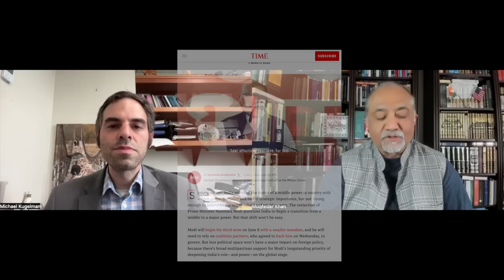In Modi 3.0 India will go From Middle Power to Great Power | A Khanversation with Michael Kugelman